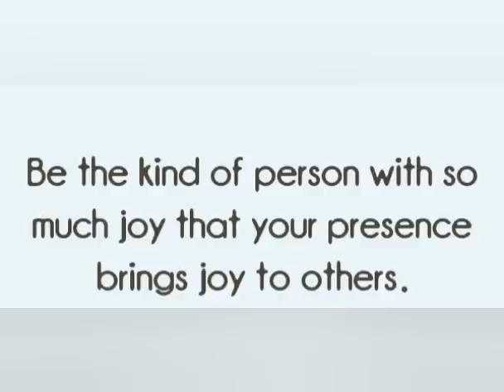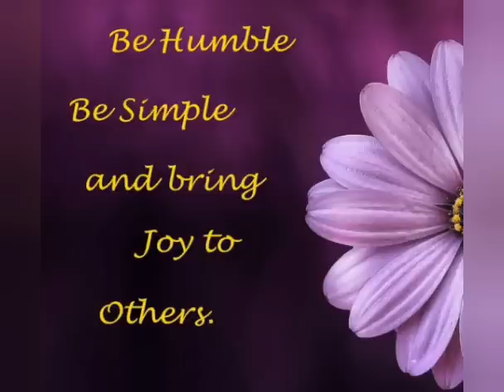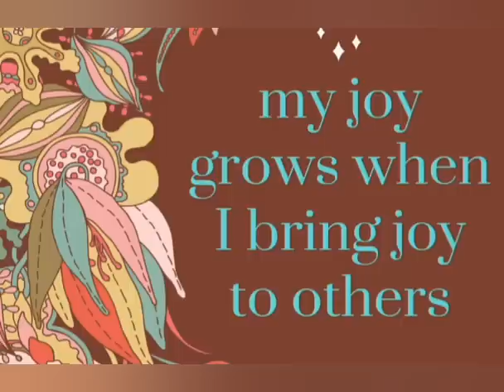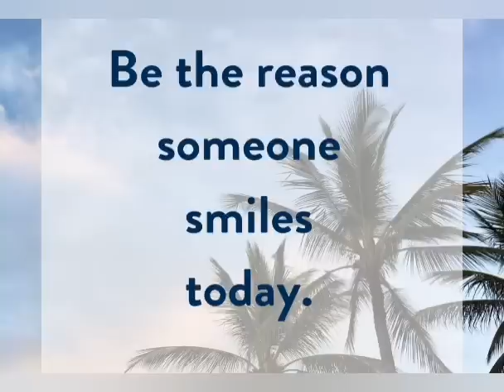CATHOLIC MEDITATION: Wednesday - 21 December, 2022. 🔮4th/Last week - Advent🔮, Year A.